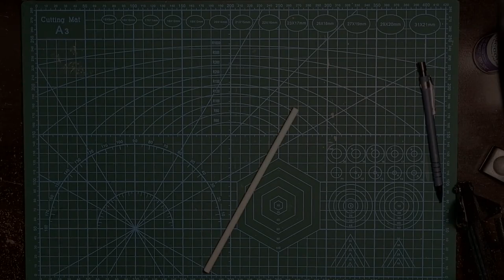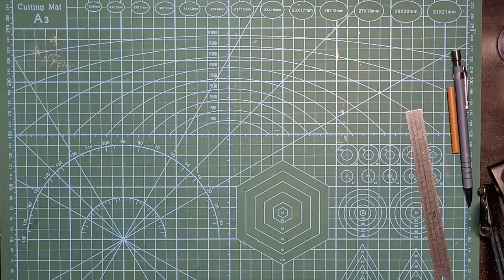Budget Diorama Template #1: Industrial Wall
All you need is some chump change, time and some imagination!

A quick template to make your collection display look better.

More practice for building dioramas which I've been drawn more towards recently.

Music Credits. Support these awesome composers!